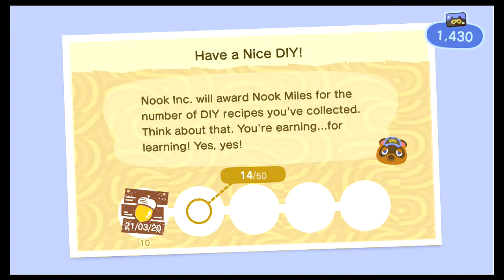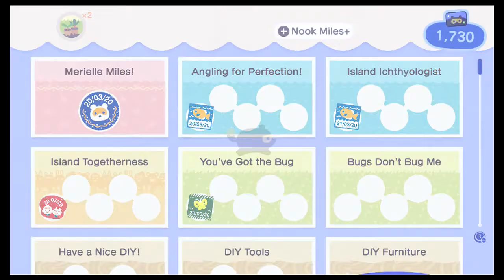Animal Crossing New Horizons-Day 2! Getting an axe!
we get our axe, pay of our loans and more in day 2.